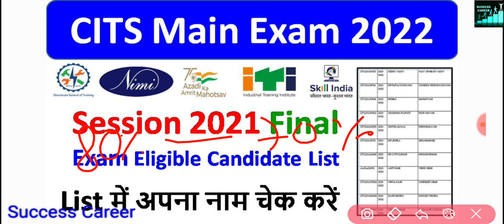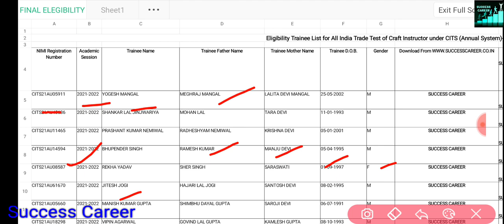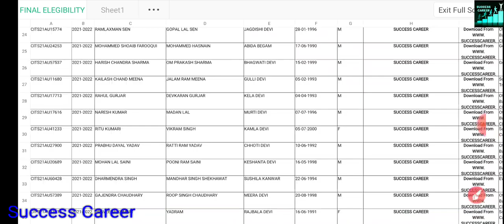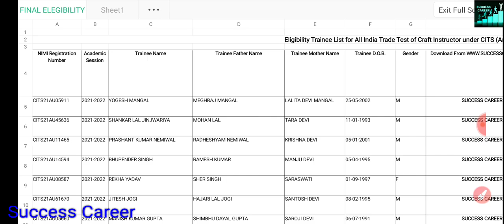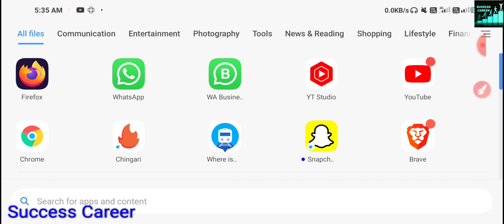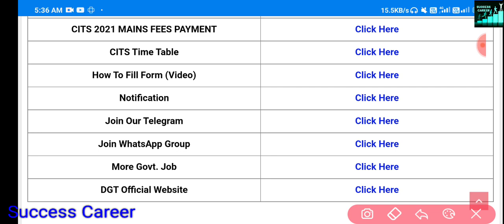CITS Session 2021 Eligible Candidates List For Final CBT/Practical Exam 2022, CITS Latest News 2022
CITS Session 2021 Eligible Candidates List For Final CBT/Practical Exam List 2022

नीचे दिए गए पीडीएफ की सहायता से CITS Entrance Exam 2022 के लिए अपनी तैयारी कर सकते हैं:-

cits application form 2022 kab aayega
cits course full information,cits course details in hindi
cits application form 2022 start date
cits application form start date 2022
cti ka form 2022,cits ka form 2022
CTI 2022,CTI form 2022
CTI online form 2022
CTI online form 2022 kaise bhare
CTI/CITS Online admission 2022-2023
CTI/cits Entrance exam 2022
cits
cits online form 2022 kaise bhare
cti admission 2021
cti ka form kab aayega
cti ka form kab aayega 2022

ABOUT CHANNEL
Regards:-
SUCCESS CAREER